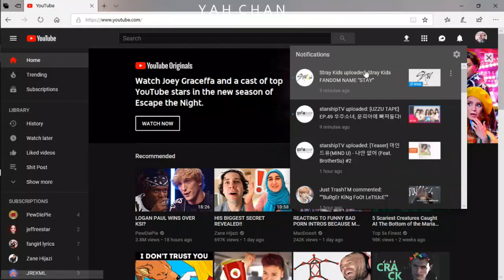WhereStrayKidsSTAY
NOW WE NEED PUNS